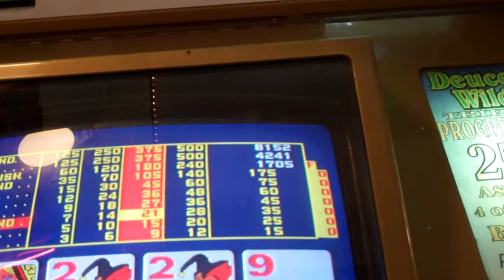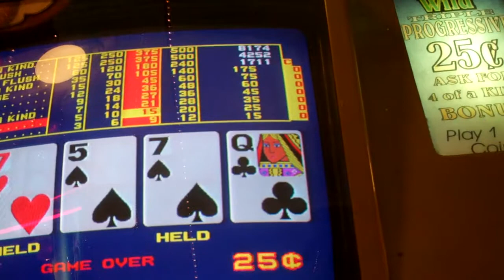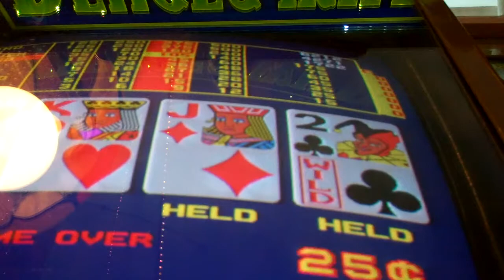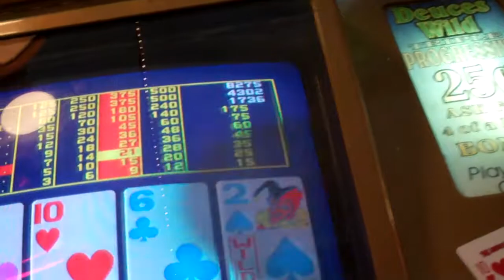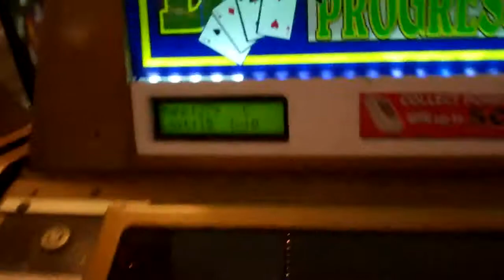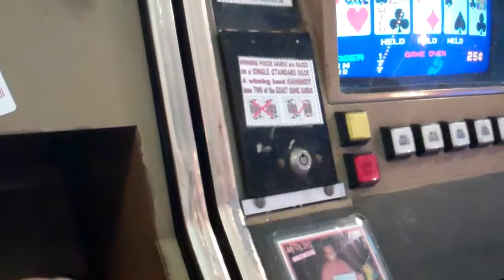Me Playing Deuces Wild @ The Gateway 26 (Night #2)